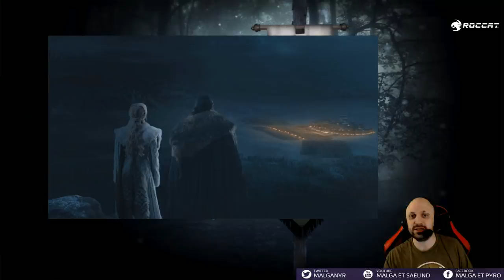Games of Thrones: Critique Episode 3 Saison 8 (SPOILERS)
ATTENTION SPOILERS
On debrief l'épisode 3 de la saison 8 tant décrié et sur lequel le grand public crache allègrement. Comme dit dans la vidéo, je sais pertinemment qu'il n'est pas parfait. Mais il a pris beaucoup trop dans la tronche pour parfois rien ou pire à cause d'une mauvaise foi mal placée. Donc je voulais apporter ma vision suite à ma lecture des critiques / tweets / vidéos.

J'espère que ça vous plaira même si je sors de mon cadre habituel. Hésitez pas à me donner vos impressions dans les commentaires :)